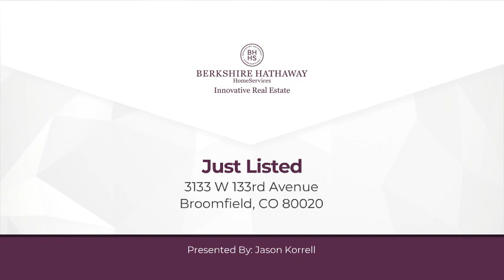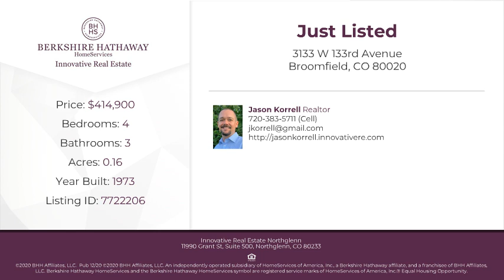3133 W 133rd Avenue Broomfield, CO 80020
Jason Korrell - Innovative Real Estate Northglenn
4 beds 3 baths